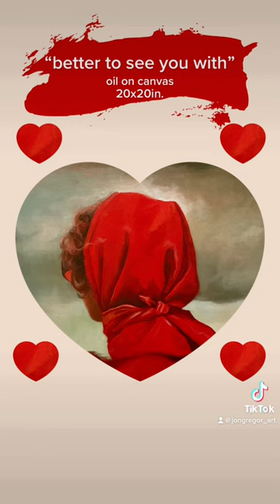hope you enjoy! follow for more!